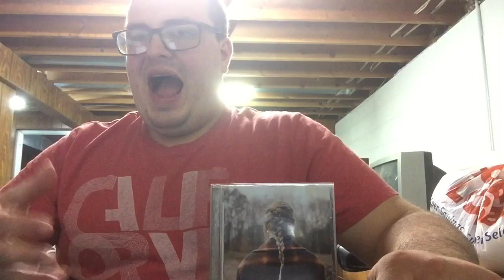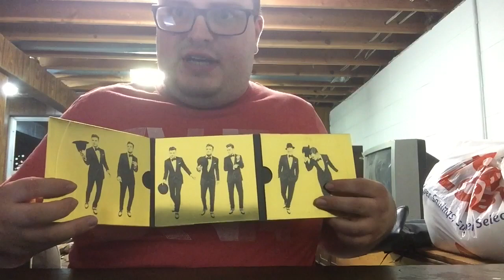Taylor Swift - evermore (2020) Review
Here we are reviewing evermore by Taylor Swift.